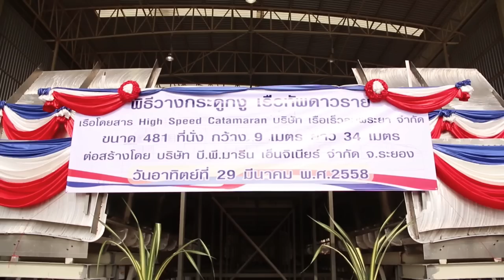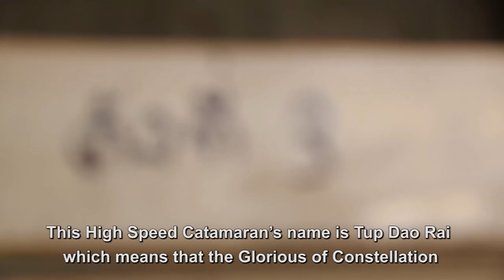Bilge Keel Ceremony Lomprayah No.7 Tup Dao Rai (Full)